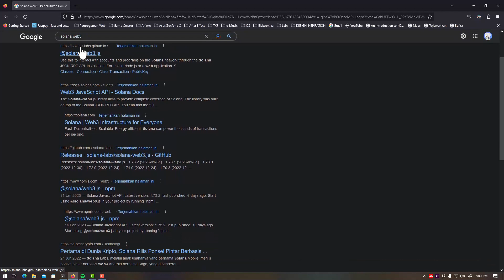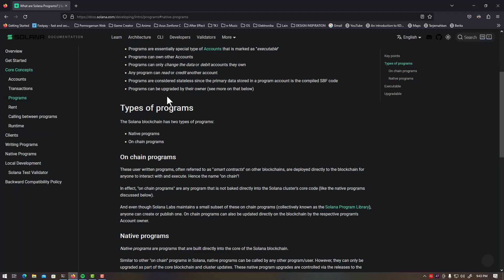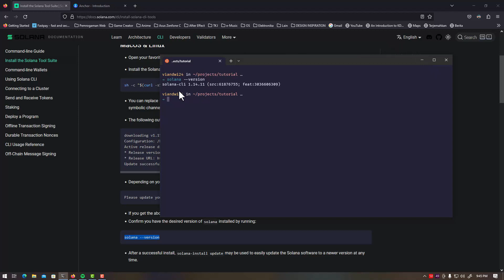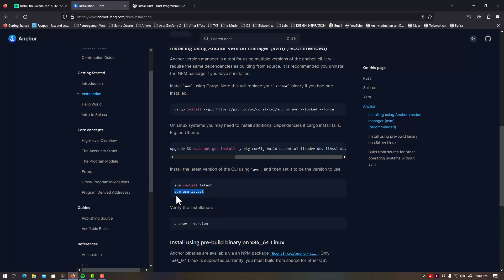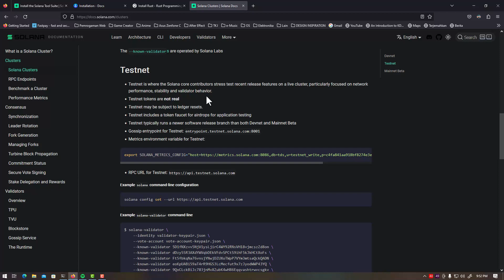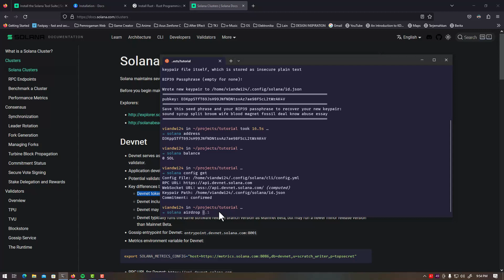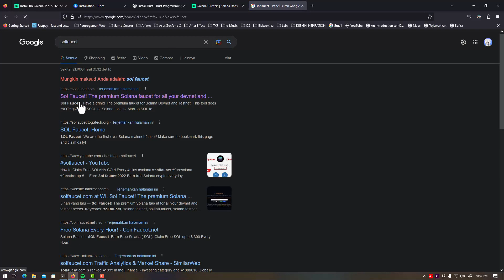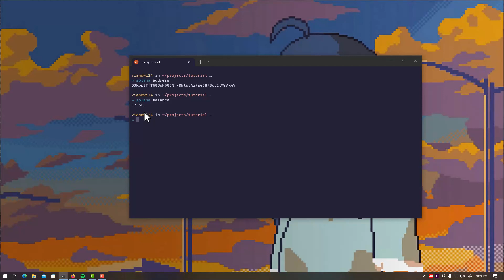Belajar Smart Contract Rust Solana & Anchor #1 - Perkenalan & Persiapan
Ini adalah seri belajar membuat Smart Contract atau dikenal "Program" di blockchain jaringan Solana, yang mana bahasa pemrograman menggunakan Rust dan dibantu Anchor sebagai framework untuk mempercepat pembuatan program di solana.